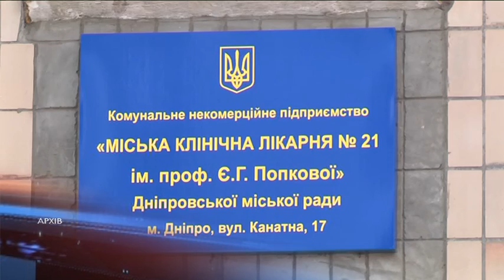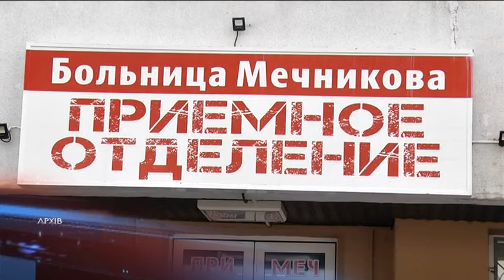8 нових випадків COVID-19 на Дніпропетровщині - епідемічна ситуація у Дніпрі та регіоні